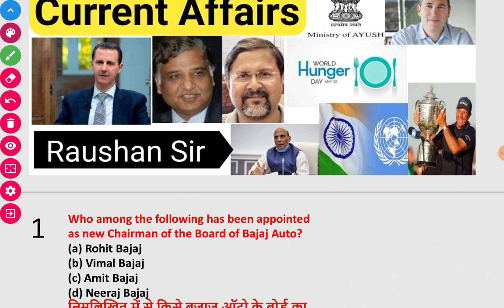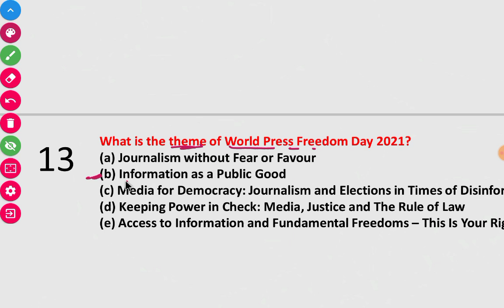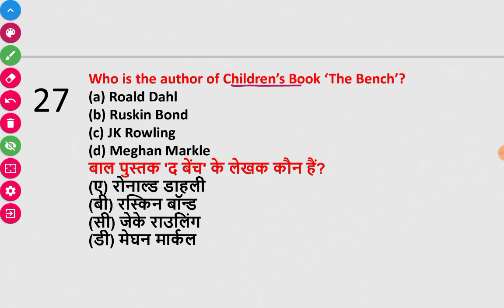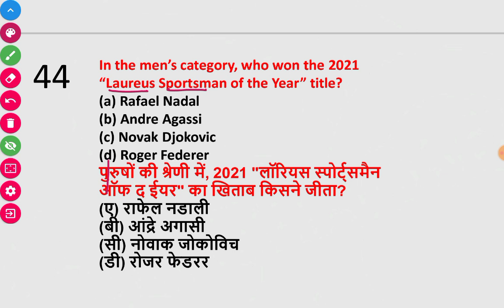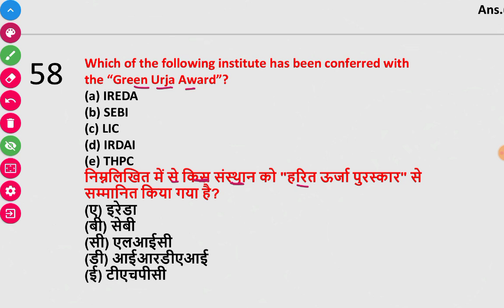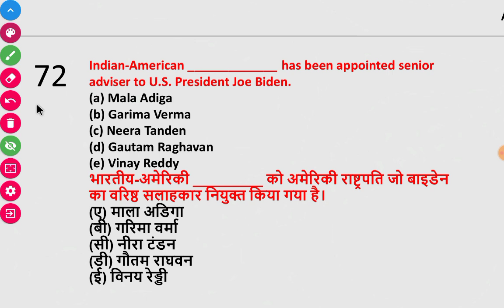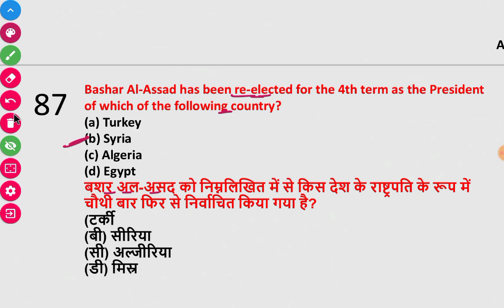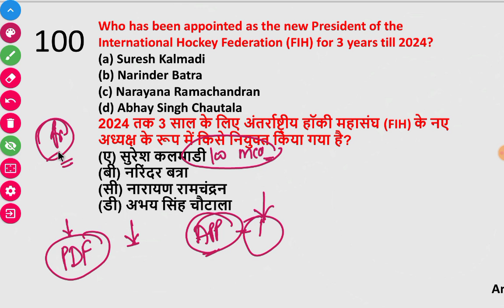SSC CHSL/CGL 2020 | MAY 2021 | BEST & SELECTED 100 MCQ CURRENT AFFAIRS | BY RAUSHAN SIR